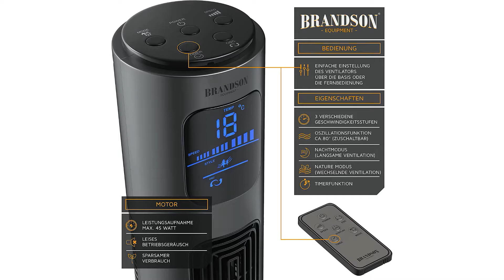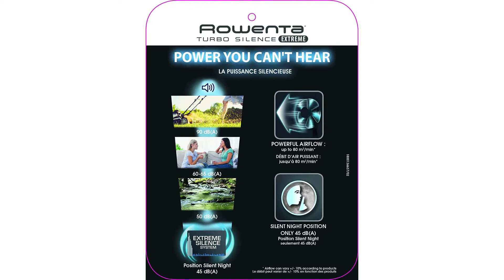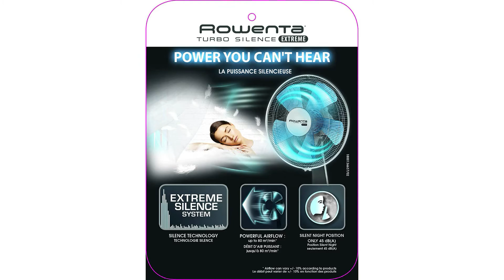➤ Standventilator Test 2025 | Die besten 3 Standventilatoren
in diesem Video geht es um die besten Standventilatoren.

Der Qualitätssieger in unserem Standventilator Test geht an den Rowenta VU 5870.

Mit bis zu 80 Kubikmeter pro Minute bei maximaler Geschwindigkeit liefert der Turbo Silence Extreme Plus die beste Ventilation, die je von Rowenta entwickelt wurde und überzeugt mit intensiver Erfrischung.

Genießen Sie die geräuscharme Abkühlung des leisesten Ventilators, der je von Rowenta entwickelt wurde. Er arbeitet mit nur 35 Dezibel bei minimaler Geschwindigkeit und ist daher hervorragend für den Betrieb beim Schlafen, Fernsehen, Arbeiten oder Studieren geeignet.

Fünf verschiedene Geschwindigkeitsstufen für bedarfsgerechte und individuelle Frische, vom leisen Nachtmodus bis zur extremen Leistung im Turbo Boost Modus.

Automatische Oszillation 120 Grad Winkel und Ausrichtung für eine breite Luftverteilung im Raum.

Genießen Sie das Gefühl einer natürlichen Brise, mit Variation der Luftgeschwindigkeit, die eine natürliche Luftströmung simuliert.

Die alternative ist der Brandson GS Cool.

Blasen Sie die Sommerhitze hinfort. Der 108 Zentimeter Towerventilator von Brandson bringt Sie entspannt durch heiße Tage. Mit drei Gebläsestufen passen Sie den Luftstrom an die Raumgröße an und lassen mit der 65 Grad Oszillation den Luftstrom durch den Raum streichen. 4 Betriebsmodi bieten an die Situation angepasste Programme. Im Natural Modus wechselt beständig die Stärke des Luftstroms Sie werden von auffrischenden Brisen umweht. Alle Funktionen steuern Sie über die mitgelieferte Fernbedienung bequem aus der Distanz.
Nutzen Sie die drei Geschwindigkeitsstufen und passen Sie den Luftstrom der Raumgröße an. Mit Hilfe der 65 Grad Oszillation verteilen Sie den Luftstrom gleichmäßig im ganzen Raum.
Mit Hilfe der vier unterschiedlichen Lüftungsmodi Normal, Schlaf, Natur und Kind können Sie den Ventilator nach ihren Wünschen einstellen. Weiterhin verfügt der Turmventilator über eine Timerfunktion.
Steuern Sie alle wichtigen Bedienfunktionen bequem aus der Entfernung. Eine Aussparung im Ventilator nimmt die Fernbedienung passgenau auf.
Der Preis Leistung Sieger in dem Standventilator Test ist der Rowenta VU 5640.

Sorgt für frischen Wind in jedem Raum und ist dabei superleise. Der Geräuschpegel ist sehr niedrig, und das bei jeder Geschwindigkeit, vom Nachtmodus bis zum extrem leistungsstarken Turbo Boost Modus. Genießen Sie eine intensive Abkühlung ohne störende Geräusche.

Hervorragende Luftverteilung im gesamten Raum. Durch die Ausrichtung des Luftstroms kann dieser auf eine bestimmte Höhe eingestellt werden. Durch automatische Oszillation wird es möglich, einen größeren Bereich mit dem Luftstrom abzudecken.

Integrierter ergonomischer Griff für bequemen Transport und einfache Unterbringung.

5 Propeller für optimale Effizienz.

Hervorragende Luftverteilung im gesamten Raum sorgt für frischen Wind, bis zu 120 Grad werden abgedeckt.
Genießen Sie erholsame und angenehm kühle Nächte in warmen Jahreszeiten. Dank des Nachtmodus mit nur 45 Dezibel können Sie schlafen, ohne das Geräusch eines Ventilators zu hören.
Leistung.